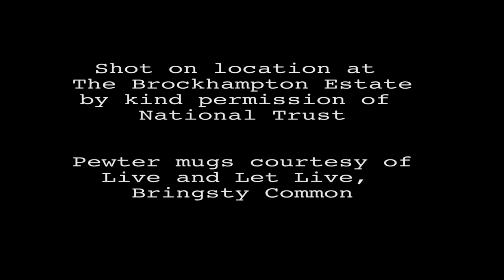She Wanders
Her mind began to wander
Her feet began to wander
And they locked her bedroom door.

In 1880s  a verdict of 'Death due to Somnambulism' was not uncommon. I guess Dementia hadn't yet been defined.

Based on the true story of Mrs Pugh (Hereford Times) who mistook her window for a door when she was locked in her bedroom by daughter-in-law Catherine and fell to her death.

Scenes for this period drama shot on location at Brockhampton Manor (National Trust) near Bromyard, Herefordshire.

Funding required to tell the full story in 15 minute film.